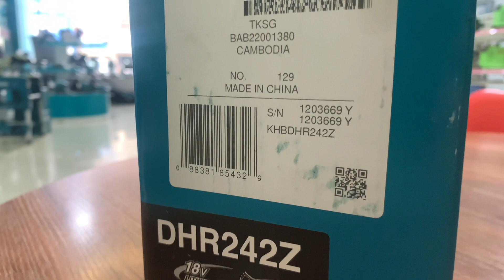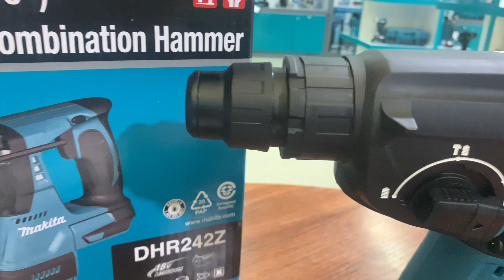Makita cordless Combination hammer DHR242Z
Specification

Capacity
Concrete : 24mm (15/16″)
Steel : 13mm (1/2″)
Wood : 27mm (1-1/16″)(1/2″)
Impacts per minute (ipm)
0 – 4,700
No load speed (RPM)
0-950
Max. fastening torque
Hard / Soft : 91 / 58N•m
Dimensions (L x W x H)
328x85x213mm
Net weight
3.0kg (6.6lbs)